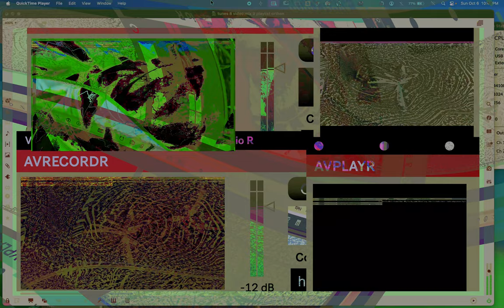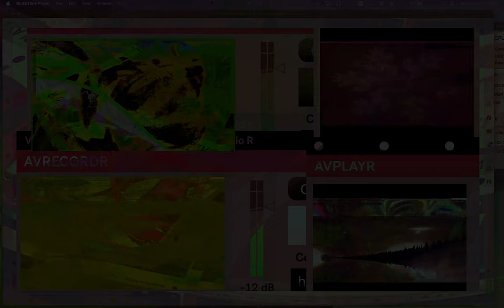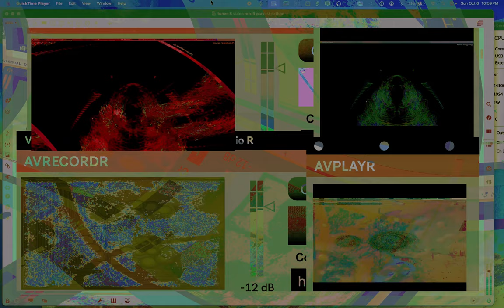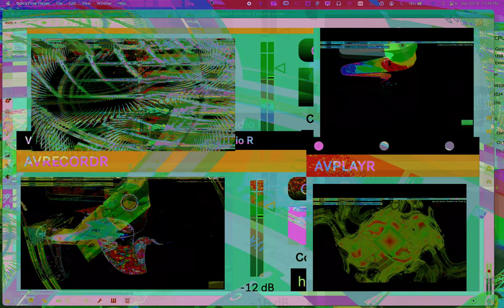Movie 24 10 18 10h49m15s seriess V